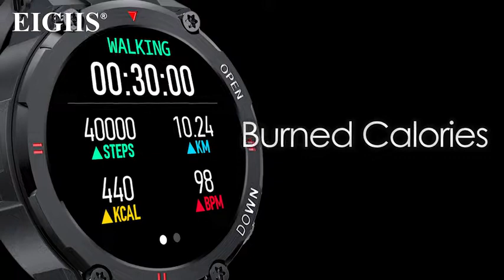পুরুষদের জন্য মিলিটারি স্মার্ট ওয়াচ আউটডোর ওয়াটারপ্রুফ ট্যাকটিক্যাল স্মার্টওয়াচ ব্লুটুথ ডেইল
সমর্থিত অ্যাপ্লিকেশন ফিটনেস ট্র্যাকার, আবহাওয়া, স্লিপ মনিটর, সোশ্যাল মিডিয়া, ফোন, রক্তচাপ মনিটর, জিপিএস, হার্ট রেট মনিটর, ফিটনেস ট্র্যাকার, আবহাওয়া, ঘুম মনিটর, সোশ্যাল মিডিয়া, ফোন, রক্তচাপ মনিটর, জিপিএস, হার্ট রেট মনিটর আরও দেখুন
ব্র্যান্ড EIGIIS
ওয়্যারলেস কমিউনিকেশন স্ট্যান্ডার্ড ব্লুটুথ
এই আইটেম সম্পর্কে
⌚【মিলিটারি গ্রেড স্ট্যান্ডার্ড】- EIGIIS মিলিটারি স্মার্ট ঘড়িতে 10টি মিলিটারি গ্রেড সার্টিফিকেশন রয়েছে এবং এটি কঠোর পরিবেশগত পরিস্থিতিতে ব্যবহার করা যেতে পারে, যেমন 70 ℃ তাপ প্রতিরোধ, -40 ℃ ঠান্ডা প্রতিরোধ; আর্দ্রতার প্রতি 120 ঘন্টা প্রতিরোধ, লবণ স্প্রে 96 ঘন্টা প্রতিরোধ।
⌚【ব্লুটুথ ডায়ালিং এবং বিল্ট ইন স্পিকার】- EIGIIS কৌশলগত স্মার্ট ঘড়ি ব্লুটুথ ডায়াল এবং উত্তর কল সমর্থন করে৷ আপনি সরাসরি কল করতে এবং আপনার ঘড়িতে কলের উত্তর দিতে পারেন। আপনার ফোন থেকে বিনামূল্যে পান বিশেষ করে যখন আপনি গাড়ি চালাচ্ছেন, বা জগিং করছেন, ইত্যাদি। স্পীকারে তৈরি, EIGIIS পুরুষদের স্মার্ট ঘড়ি শুধুমাত্র ফোনের মিউজিক বাজানো নিয়ন্ত্রণ করতে পারে না, মিউজিক নিজেও চালাতে পারে। এছাড়াও, EIGIIS ক্যালোরি/দূরত্ব গণনা, আবহাওয়ার পূর্বাভাস, বার্তা বিজ্ঞপ্তি ইত্যাদি সমর্থন করে।
⌚【মাল্টি স্পোর্টস মোড এবং দীর্ঘ সময় স্ট্যান্ডবাই】- একটি ফিটনেস ট্র্যাকার ঘড়ি হিসাবে, EIGIIS মেনস স্পোর্ট ওয়াচ "Dafit" অ্যাপে আপনার ওয়ার্কআউট রেকর্ড করতে 7টি স্পোর্টস মোড সমর্থন করে। সঠিক কার্যকলাপ ডেটা পরিমাপ করতে এবং আপনার ফিটনেস লক্ষ্যগুলি দেখতে আপনার ফোনের GPS সংযোগ করুন৷ একটি 400mAh ব্যাটারিতে নির্মিত, এটি সম্পূর্ণরূপে চার্জ হতে মাত্র 2 ঘন্টা সময় নেয় এবং 7-10 দিন পর্যন্ত এবং দীর্ঘ স্ট্যান্ডবাই সময় 30-45 দিন পর্যন্ত ব্যবহার করা যেতে পারে। আপনার সংক্ষিপ্ত বহিরঙ্গন কার্যকলাপ এবং অ্যাডভেঞ্চার জন্য অবশ্যই সুবিধাজনক.
⌚ 【হার্ট রেট মনিটরিং এবং স্লিপ ট্র্যাকিং】- EIGIIS স্মার্ট ঘড়ি আপনার স্বাস্থ্য সম্পর্কে আরও ভাল বোঝার জন্য রিয়েল টাইমে স্লিপ ট্র্যাকার, হার্ট রেট মনিটর, রক্তচাপ এবং অক্সিজেন সমর্থন করে৷ মনোযোগ: এটি একটি মেডিকেল ডিভাইস নয়!! এই রক্তচাপ ফাংশন পেশাদার মেডিকেল রক্তচাপ মনিটর হিসাবে ব্যবহার করা যাবে না। EIGIIS পুরুষদের কৌশলগত স্মার্ট ঘড়িটি জলরোধী তাই আপনাকে হাত ধোয়ার সময় খুলে ফেলতে হবে না, তবে সাঁতার কাটা বা জলে ভিজানোর জন্য নয়।
Price : $49.99